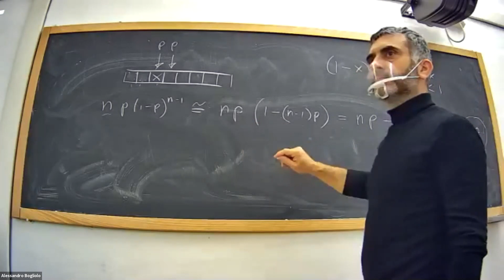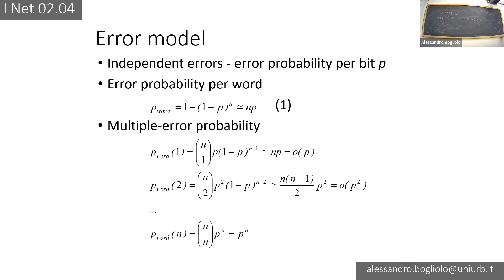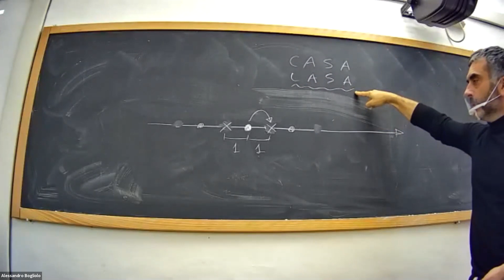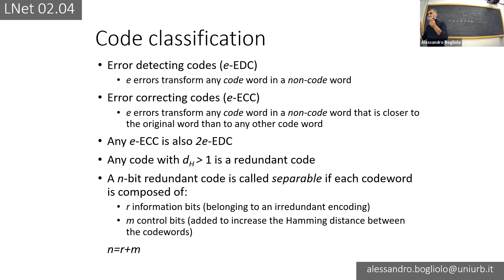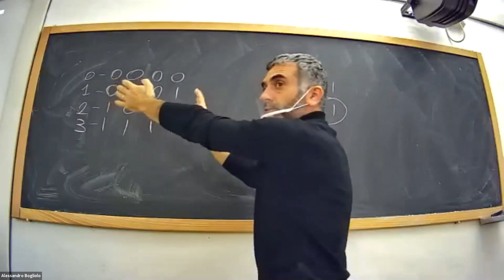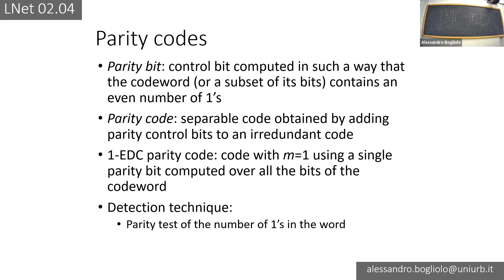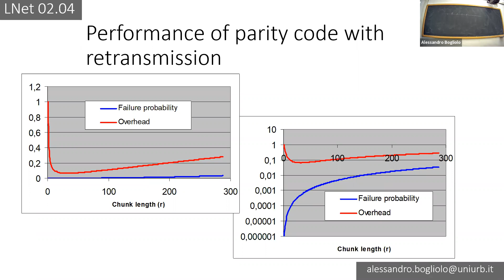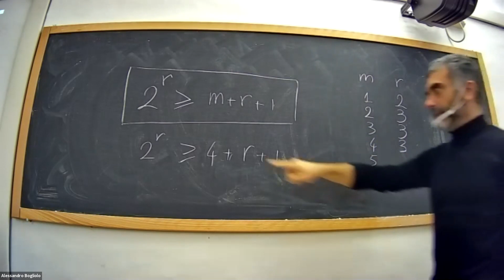Reti Logiche 2021 - 08